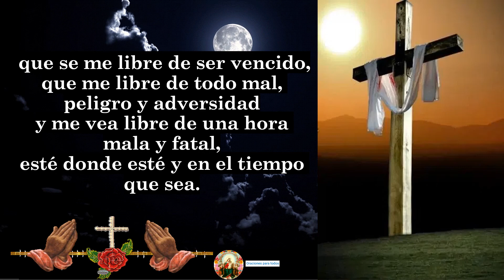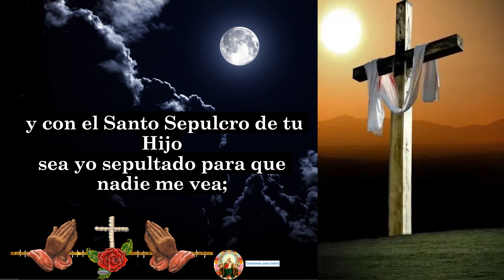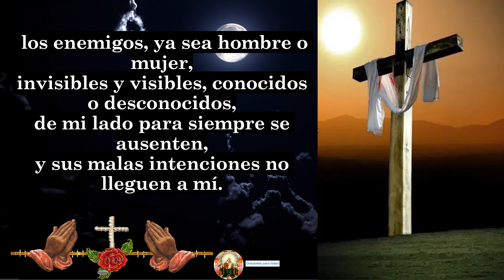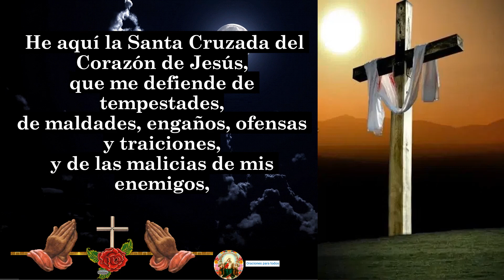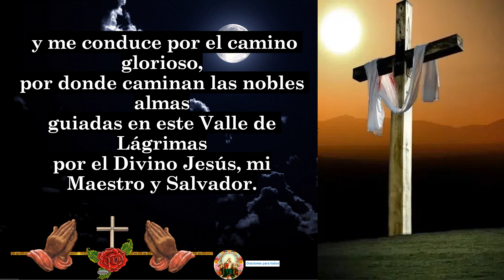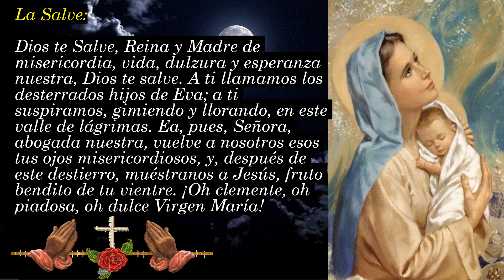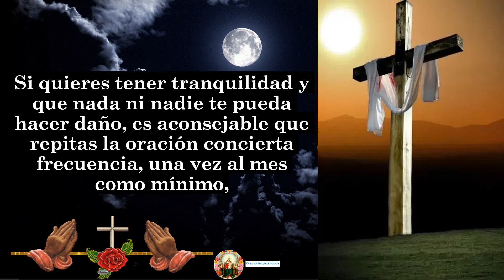ORACION DE LA SANTA CRUZADA PODEROSA PROTECION CONTRA ENEMIGOS Y MALES